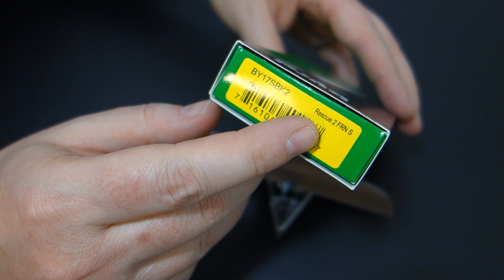Spyderco Byrd Cara Cara Rescue 2 | Rettungswerkzeug EDC GEAR TOOL